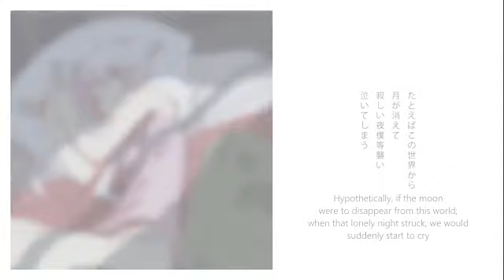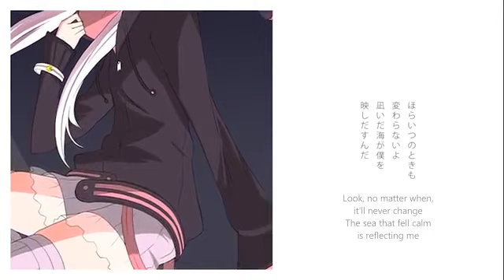【GYARI Feat. Yukari Yuzuki】Moon Journey (English Subs)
Original Title: 月旅

“My Yukari finally made her video debut and, of course, sang the song “Moon Journey”.
Happy birthday to Yuzuki Yukari (even though it’s a week late)! (*complete defeat*)
This piece is a remixed version of the one that appeared in the Yuzuki Yukari compilation “Moon Poetry II”.”

Song/Art: GYARI/Cocoacigarette-P (mylist/6704802)
Lyrics: rina (mylist/28796919)
Translation: aquariantwin
Subs: Mage

Hi guys, we are back with another translation~ We have another GYARI song in the works, but it's going to take a bit because it has a lot of content on its PV.  Hopefully the longer wait can be excused~ Until then, enjoy all the minecraft references!

GYARI allows subbed reprints as stated in their terms~

Lyrics:
何もない虚しい
不安な夜
似たような宇宙見て
何を思う
On such a vacant, empty, and
restless night,
looking up at the same starry sky* as always—

たとえばこの世界から
月が消えて
寂しい夜僕ら襲い
泣いてしまう
Hypothetically, if the moon
were to disappear from this world;
when that lonely night struck, we would
suddenly start to cry

月が笑い出す
「君と出会い
僕がずっと君の
傍にいるんだ
違う世界
生きるときは
僕が君を照らすから
笑い合おう」
The moon starts to chuckle
“Ever since I met you,
I’ve always been here
by your side
Even when you live on
in a different world
I’ll cast my light over you,
so let’s smile at each other”

誰も知らない
月の歌を歌い
ここから歩くよ
「あの月を目指して」
ふと見上げると
流れ星が包む
僕等を見守る
こんなに丸い月
While singing this song of the moon
that nobody knows
I walk on from here
“Aim for that moon”
I happened to look up and saw
such a round moon
watching over us
while enveloped in shooting stars

ほらいつのときも
変わらないよ
凪いだ海が僕を
映し出すんだ
満ちるときも
欠けるときも
僕等はまた目を閉じて
眠りにつく
Look, no matter when,
it’ll never change
The sea that fell calm
is reflecting me
Even when we’re full
or even when we’re waning
We’ll close our eyes once more
and fall asleep

うさぎのマーチ
遠くから聴こえる
リズムを刻んで
「僕はここにいるよ」
また見上げると
流れ星が包む
僕等を眺める
真っ白な月が
I can hear the march of the rabbit
from far away
Its rhythm beats on
“I’m right here”
I again look up at
the pure white moon
staring down at us

誰も知らない
月の歌を歌い
ここから歩くよ
君を抱きしめに
月のうさぎだって
踊り笑顔キラリ
小さなこの世界
君にみせてあげる
that nobody knows
to pull you close
Even the rabbit on the moon**
shows us a sparkling smile as it dances
I’ll show you
this tiny world
*This is written with the kanji 宇宙, space, but pronounced in the song as そら, “sky”.
**Similar to “the man on the moon,” the craters on the moon are popularly seen as forming the shape of a rabbit in Japanese folklore.